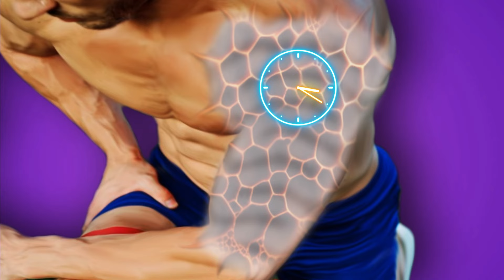satisfying asmr animation remove worm from hand deep cleaning hand tibo asmr rainbow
Hello, this is TIBO ASMR RAINBOW, ASMR animation YouTube channel
Your opinion is a huge motivation for us!

THANKS I LIVE YOU

usa

Video Title: satisfying asmr animation remove worm from hand deep cleaning hand tibo asmr rainbow